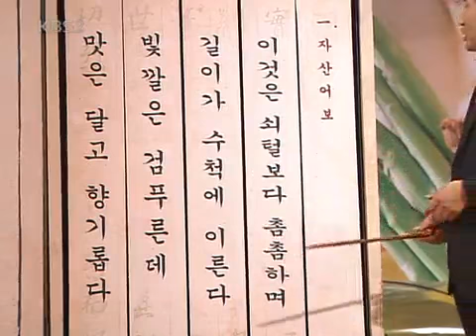비타민 - Vitamin 20070114 #005